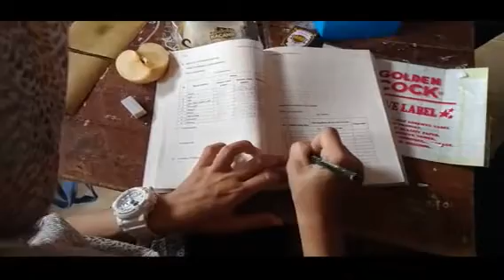Pratikum IPA uji lemak Universitas terbuka UPBJJ Purwokerto Bumiayu